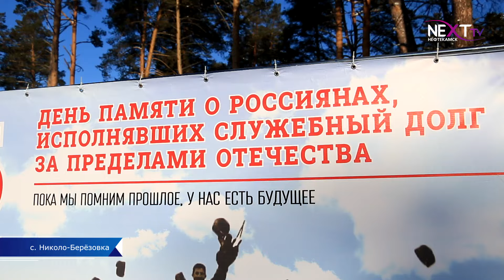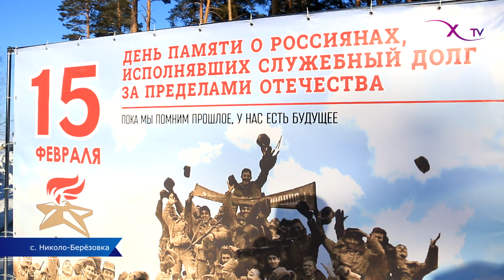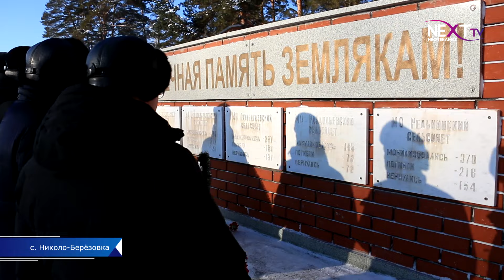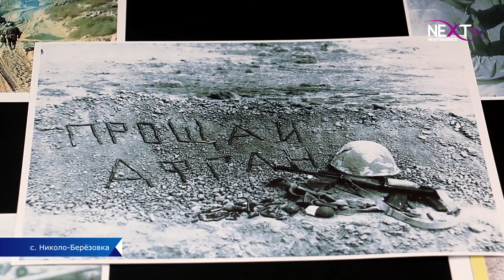15 февраля - День вывода советских войск из Афганистана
В Краснокамском районе отметили 35-годовщину вывода Советских войск из Афганистана. В День памяти о россиянах, исполнявших служебный долг за пределами Отечества, был организован ряд торжественных мероприятий. Об этом далее.